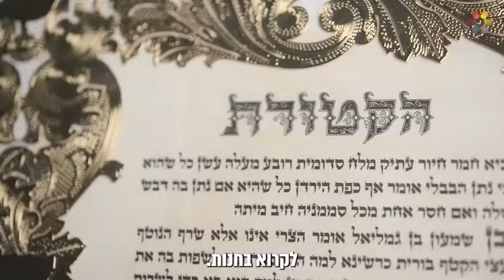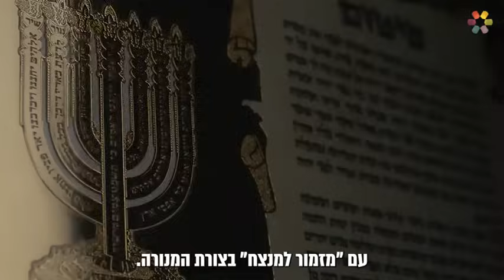הנס הגדול שעכשיו מסופר✨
יום יום הייתי קוראת את פיטום הקטורת מתוך הקלף וזה מה שהציל את משפחתי, שבת 8:20 בבוקר🕗 פגיעה ישירה בבית משפחת איטח ביבנה💥 הכל נחרב ונהרס😩 חוץ מהתמונה הזו😳 סיגלית איטח מספרת מה לטענתה הציל אותה ואת בני משפחתה...😱